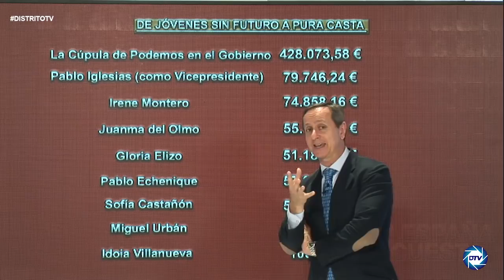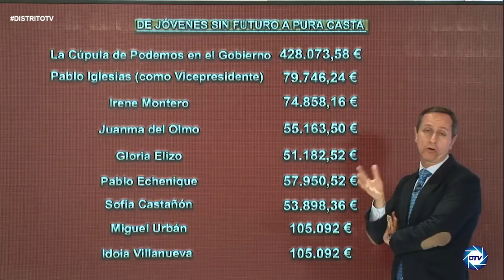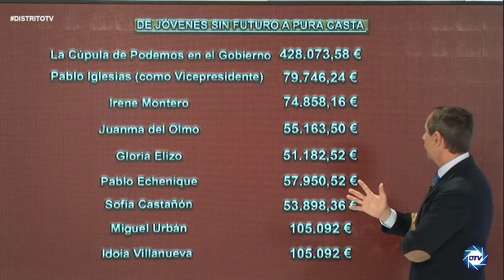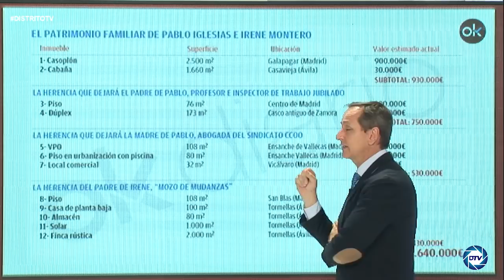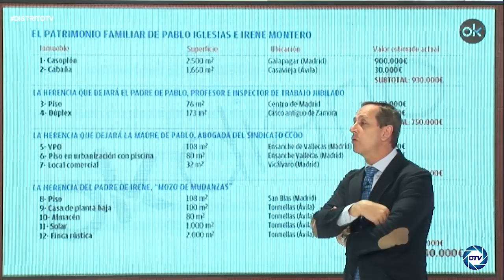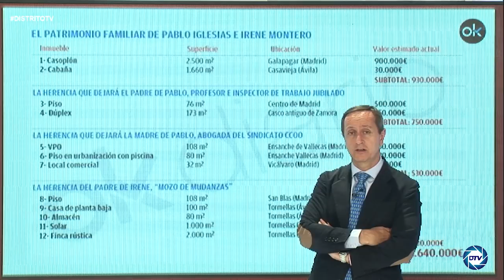¡CRÓNICA DE UN FRAUDE!, INFORME DE CARLOS CUESTA QUE DESMONTA A PODEMOS: LA GRAN ESTAFA AL 15-M